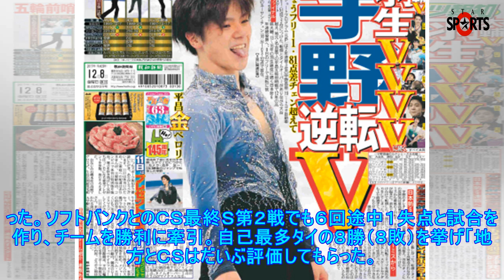【楽天】辛島、１５００万円増で更改「藤平とか安楽とか出てきたので負けないようにしていきたい」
契約更改を終えて会見する辛島 写真を拡大 　楽天・辛島航投手（２７）が８日、仙台市内の球団事務所で契約更改を行い、１５００万円増の４５００万円（推定）でサインした。　辛島は開幕２戦目の４月１日オリック...